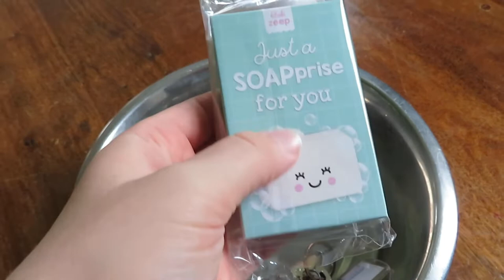ZO TOE AAN VAKANTIE & ACTION SHOPLOG| Mariliza Pauwels